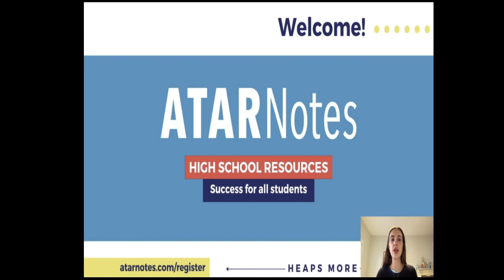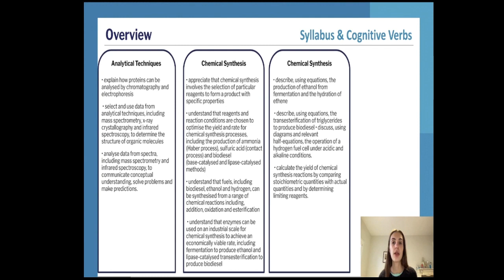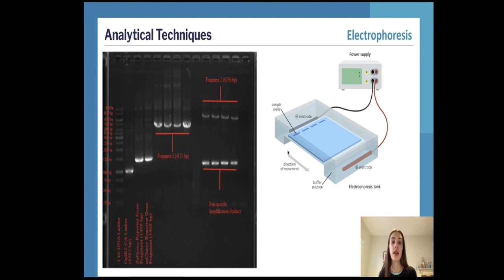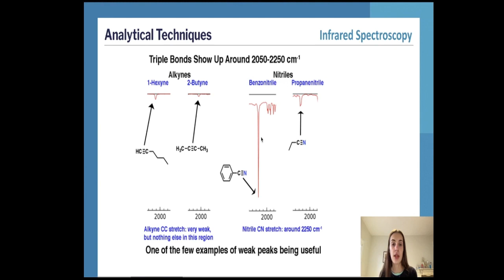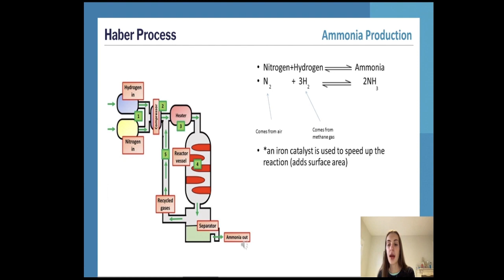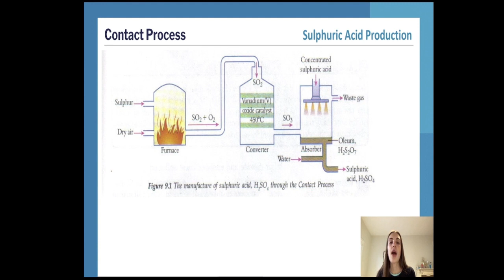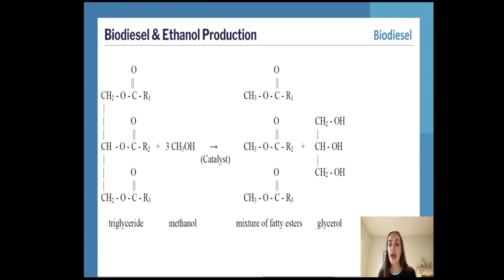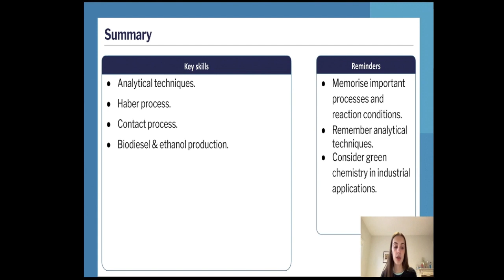QCE Chemistry 3&4 July Lecture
All the content you need to revise for QCE Chemistry 3&4, delivered by an expert presenter from our July Lectures.

Want more help? ATAR Notes publishes amazing Course Notes & Topic Tests for QCE Chemistry 3&4.